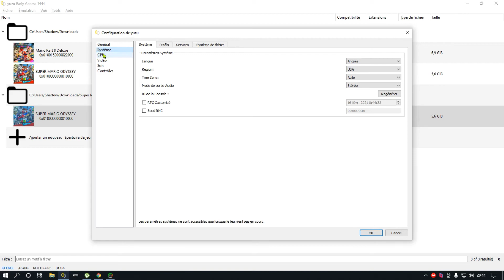shadow boost performance and comparaison on YUZU mario kart 8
shadow boost configuration : xeon  e5-2678 v3 @2.5 ghz / GTX 1080 8GB /14 GB ram